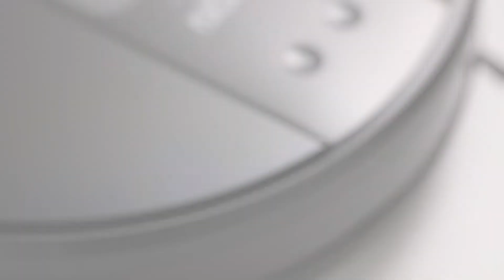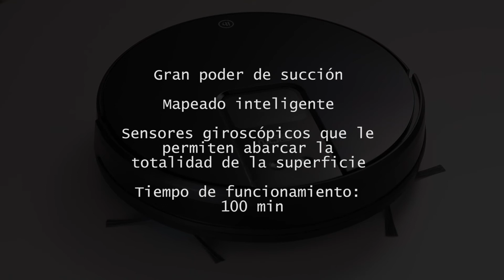ROBOT ASPIRADOR LH VISION CON CÁMARA INTEGRADA Y APP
Llevamos años trabajando y perfeccionando nuestros dispositivos de limpieza. Por fin hemos diseñado un robot aspirador al nivel de nuestras exigencias.
LH VISION es lo último en limpieza doméstica, y no solo por su alta capacidad de succión y su potencia, sino que hemos querido ir más allá y dotarlo de la mejor tecnología de vanguardia. De esta forma, dispondrás de un aliado capaz de mantener a raya la suciedad y brindarte más tiempo para ti.
CON CÁMARA INTEGRADA Y APP (aplicación móvil)
La principal novedad que presenta el robot aspirador LH VISION es su cámara integrada.
Esta innovación permite al dispositivo llevar a cabo un mapeado inteligente del habitáculo sobre el que trabaja, que, además, hará posible que puedas controlarlo desde cualquier parte, a través de la aplicación “ROBOT CLEANER” que puedes instalar en tu móvil, ya sea desde la oficina o donde te encuentres.
Por otro lado, sus sensores giroscópicos dotan al robot de la capacidad de abarcar la totalidad de la superficie.
CON DOBLE DEPÓSITO
Cuenta con dos depósitos, uno para el agua y así usando la mopa también incluida deja limpio el hogar, y el otro depósito es un contenedor de polvo donde se guarda todo lo que succione.
CON ESTACIÓN DE CARGA
Gracias a su estación de carga tendrá siempre disponible el aspirador para utilizarlo. El robot volverá automáticamente a la estación de carga cuando la batería esté baja. Puede también pulsar el botón de Recarga en el robot o cargar el robot inmediatamente a través de la app “ROBOT CLEANER"